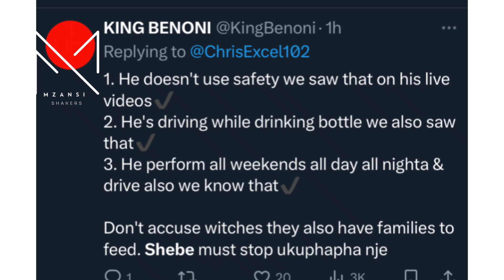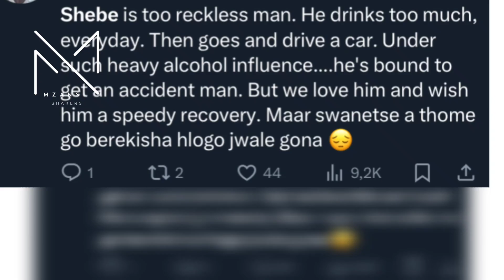R. I. P Shebeshxt loses his daughter in car acc!dent, & his leg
Welcome back to the channel. Today, we bring you heartbreaking news about Shebeshxt, who recently suffered a devastating car accident.

 This tragedy has resulted in the loss of his beloved daughter and severe injuries to himself, including the loss of his leg.

In this video, we discuss the details of the accident, the public's reaction, and the impact on Shebeshxt and his family.

Known for his close bond with his daughter, as seen on his TikTok, this
 loss is incredibly painful for him and his fans.